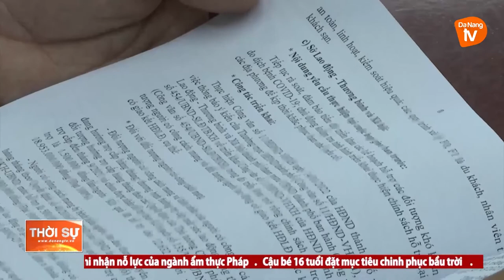ĐÀ NẴNG HỌP GIAO BAN CÔNG TÁC PHÒNG CHỐNG DỊCH COVID-19